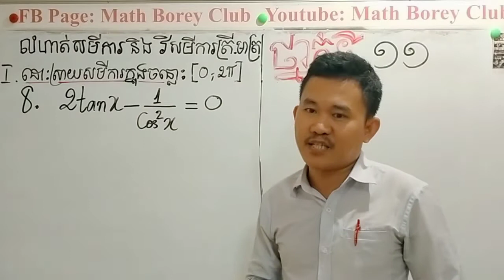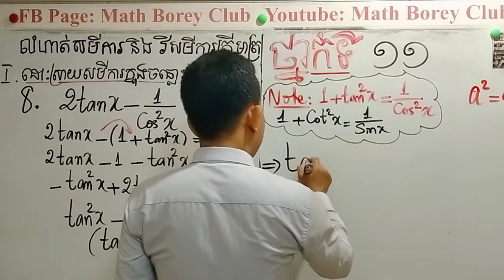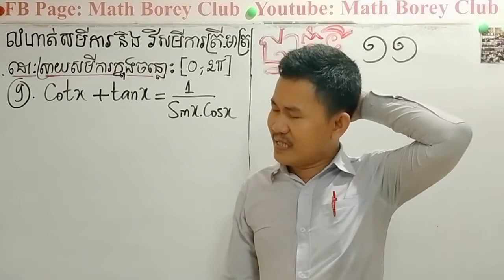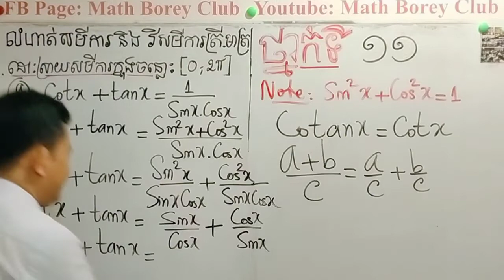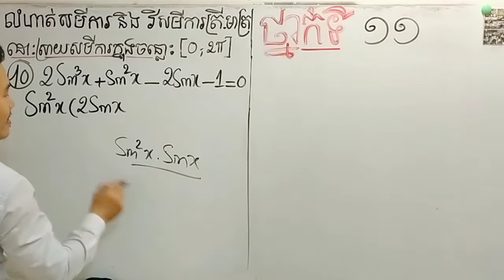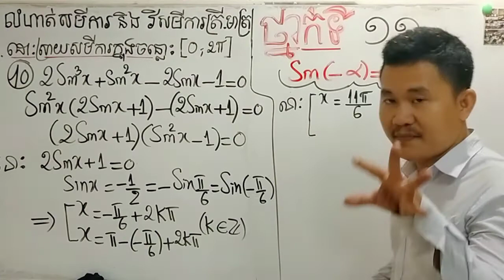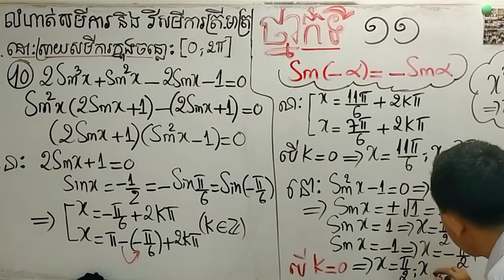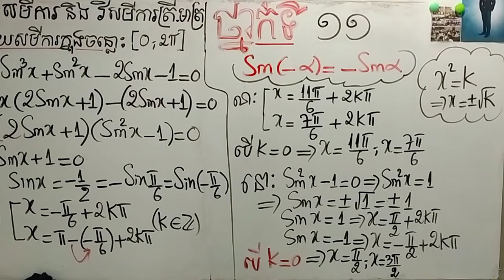MathBoreyClub ថ្នាក់ទី១១ លំហាត់ I.សមីការត្រីកោណមាត្រក្នុងចន្លោះ[0;2π] លេខ8-9&10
MathBoreyClub ថ្នាក់ទី១១ លំហាត់សមីការនិងវិសមីការត្រីកោណមាត្រ
I.ដោះស្រាយសមីការត្រីកោណមាត្រក្នុងចន្លោះ[0;2π]
លេខ8-9&10

ចង់ចេះចង់ដឹងចង់ជាប់ ឆាតមកMathBoreyClub
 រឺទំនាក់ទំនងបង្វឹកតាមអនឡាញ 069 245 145